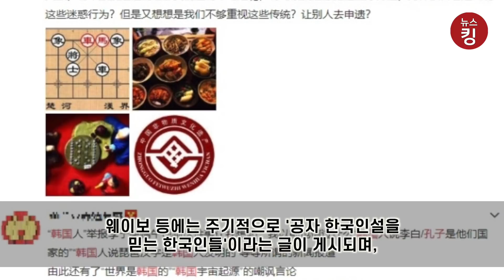중국에서 난리난 한국인에 대한 허위사실들 “공자는 한국인이다?”